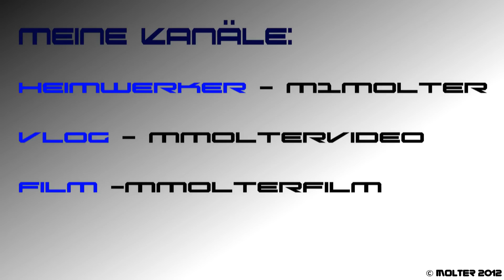Monetarisieren, Partner YouTube! Was müsst ihr wissen! Teil 2/ 2012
Das ist der 2. Teil zu meinem Video: Monetarisieren, Partner YouTube? ⇨ -Anzeige- Mein YouTube Equipment: ¹- auf Amazon